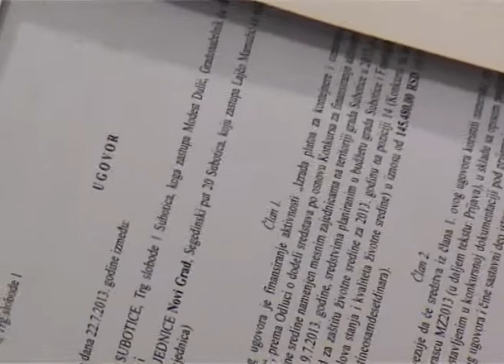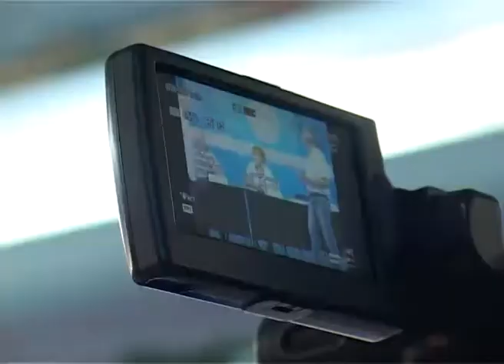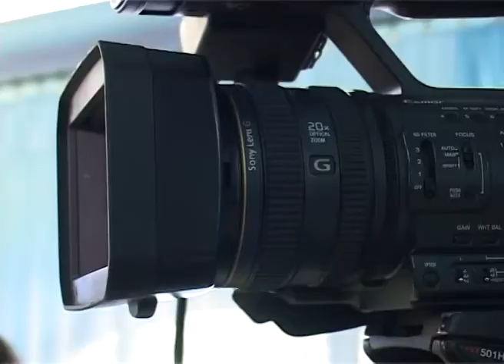Rad mesnih zajednica na očuvanju životne sredine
U Gradskoj kući predstavnicima 31 mesne zajednice uručeni su Ugovori na osnovu Konkursa za finansiranje aktivnosti na unapređenju stanja životne sredine  na teritoriji grada. Ukupan iznos sredstava je 5 miliona dinara, pri čemu je maksimalan iznost dodeljen po mesnoj zajednici 150 000 dinara.